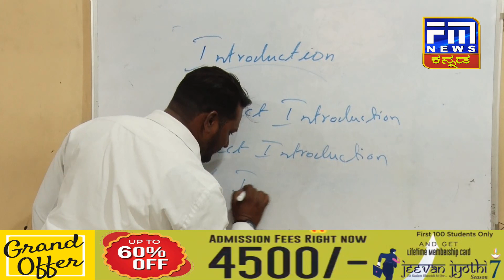ಅಕ್ಕನ ವಿವಿ ಬದಲಾಯಿಸಲು ಈ ಭಾಗದ ಜನರ ಅಭಿಪ್ರಾಯಕ್ಕೆ ನಿರ್ಧಾರ : ಉನ್ನತ ಸಚಿವ ಅಶ್ವತ್ಥ ನಾರಾಯಣ | FM NEWS VIJAYAPUR